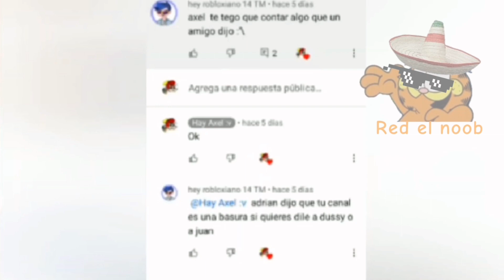lost media de hay axel